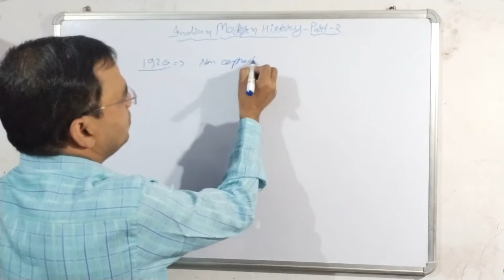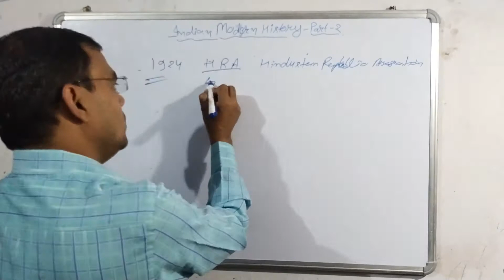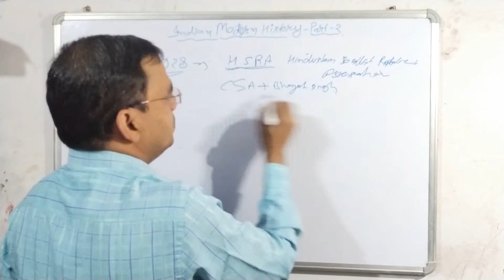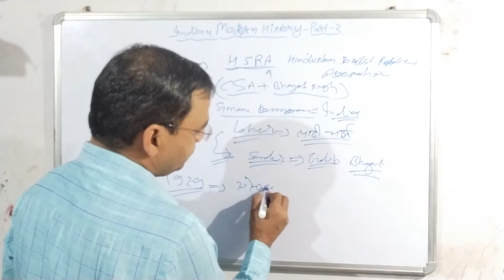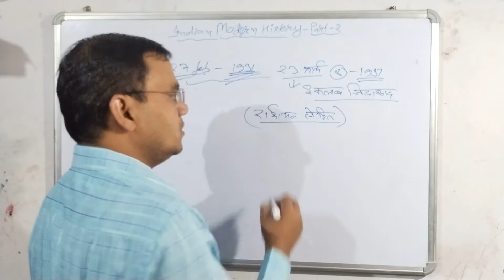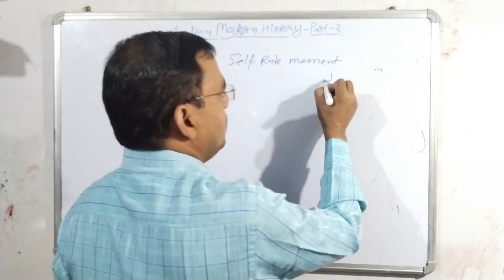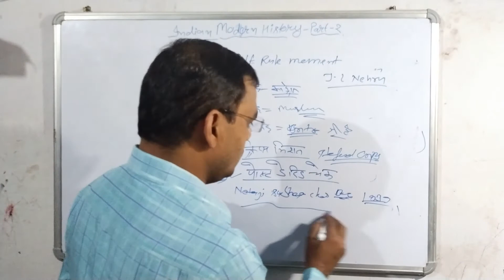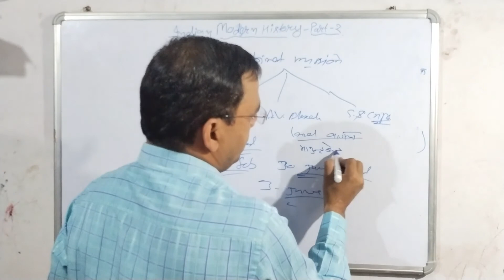Modern History in India Part-2/General Studies /GK By Sandeep Kumar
दोस्तो, हम आज आपके लिये लेकर आये है Morden History in India Part-2
आशा करते है यह आपके लिये उपयोगी होगी । SSC JE /RRB JE NTPC/UP AE/ Polytechnic /B.Tech(ME/CE)
Subject - Morden History
Topic  - Morden History in India Part-2
Faculty - Sandeep kumar

For all PDF  join  my telegram group